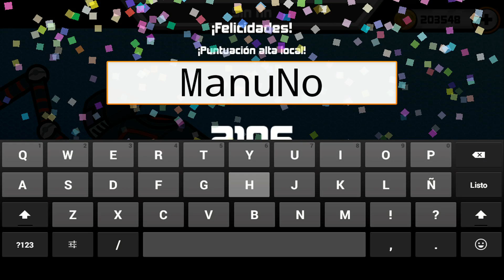BAJOTERRA / SLUGTERRA | SLUG IT OUT | ESPAÑOL | ¡NUEVA BABOSA! VERSÁTIL CHALLENGE MODO INFINITO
Bajoterra: Slug it out / Slugterra: Slug it out es un juego para teléfonos móviles y tablets (IOs y Android) basado en bajoterra y con un objetivo, ganar combates uniendo gemas para lanzar a nuestros slugs.

Para todos aquellos que me pedís una actualización o un nuevo mod de Bajoterra para Minecraft en Español, por favor, tened paciencia ^^

Para que ocurra solo tienes que dejar tu comentario y tu LIKE ^^